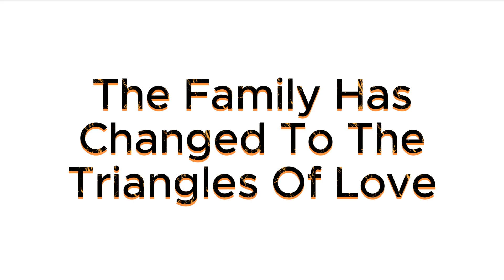Episode 4 Trailer